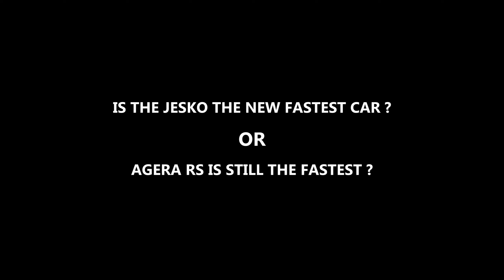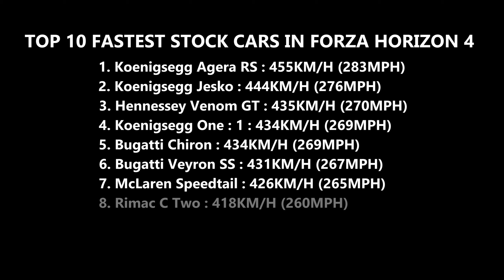TOP 10 FASTEST CARS In Forza Horizon 4 | Update 2021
In today's video I will be listing the new Top 10 fastest cars in Forza Horizon 4 with the 2021 update 30 (stock cars only).

Is the Koenigsegg Jesko the new fastest car or Agera RS is still the fastest stock car in the game ?!

Based on the top speed record, the cars are in order from the slowest to the fastest using the telemetry to show more details about the speed, power and torque.